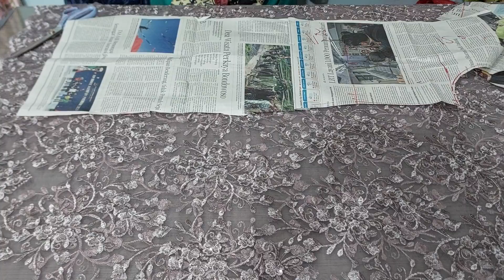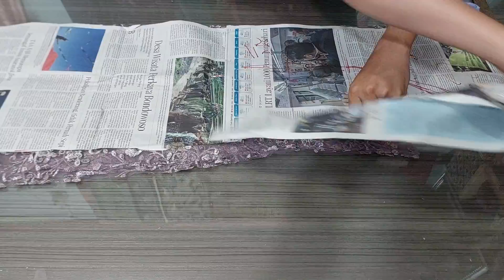KEBAYA KURUNG TILE BORDIER FUL FURING@puttrabusana